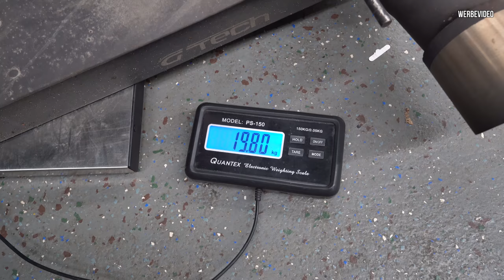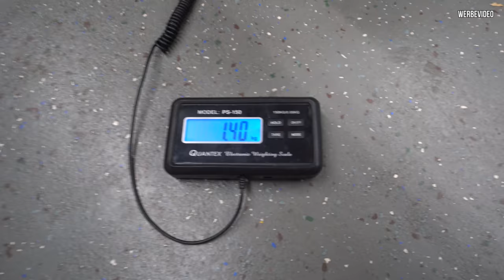BK Performance legt Hand an, eine handgefertige Brülltütte für den Abarth! | Philipp Kaess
BK Performance legt Hand an,  eine handgefertige Brülltütte für den Abarth!